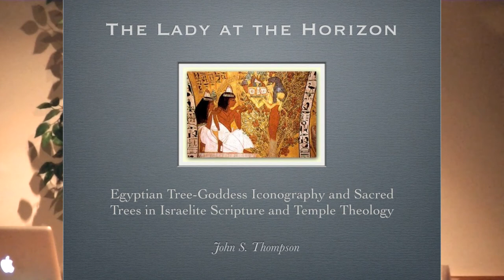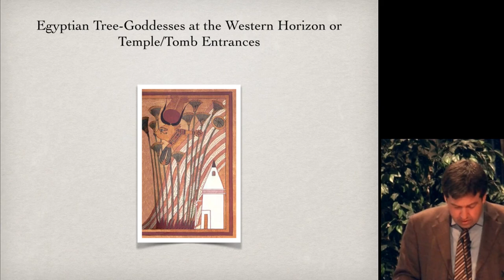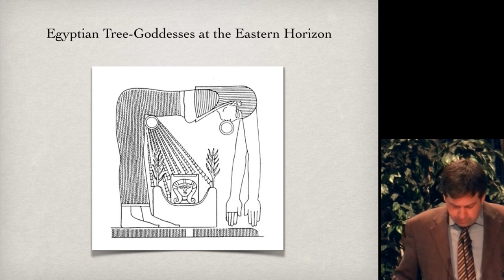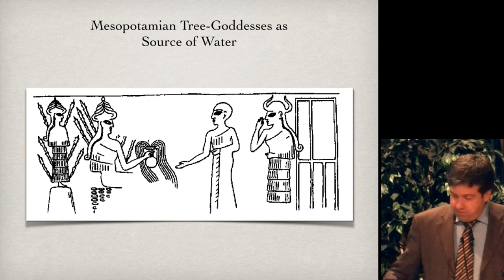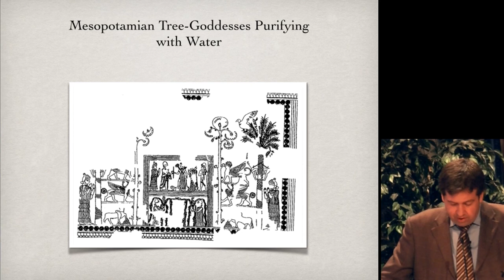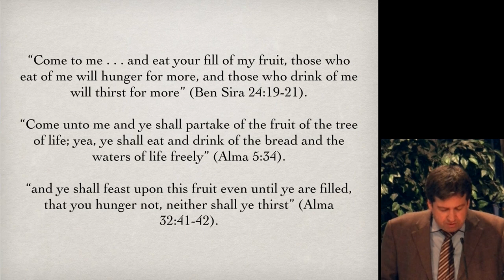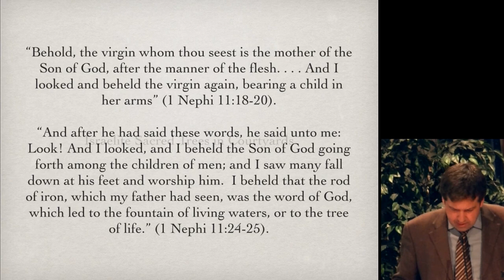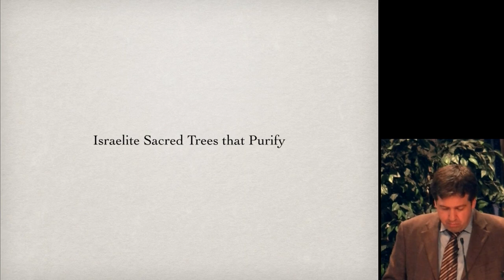John Thompson on "The Lady at the Horizon: Egyptian Tree-Goddess Iconography and Sacred Trees"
John Thompson on "The Lady at the Horizon: Egyptian Tree-Goddess Iconography and Sacred Trees in Israelite Scripture and Temple Theology" at the conference "The Lady of the Temple," which took place on October 23, 2013, in Logan, Utah.